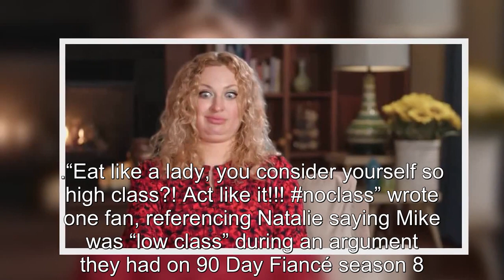90 Day Fiancé: Natalie Disgusts Viewers With Her Secret To Happiness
90 Day Fiancé Natalie Disgusts Viewers With Her Secret To Happiness.
90 Day Fiancé:
90 Day Fiance offers a unique look into the world of international dating and matrimony.